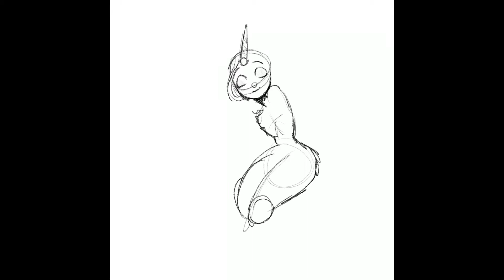[SPEEDPAINT] Draw this in your style - Richardhtt - Lupohtt / Snorly art #13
La mia versione di